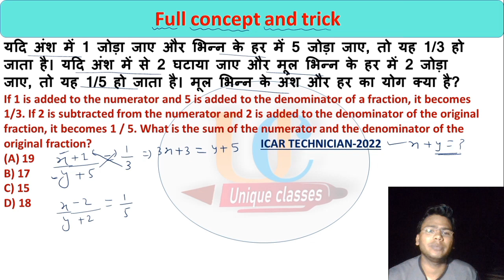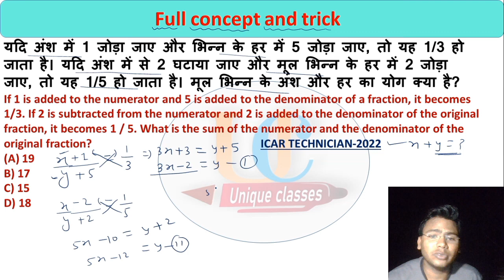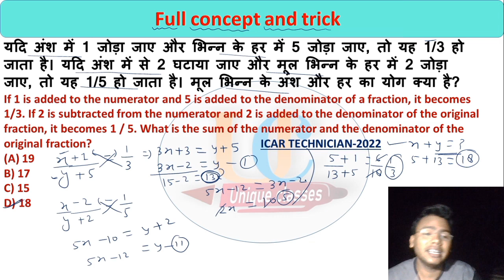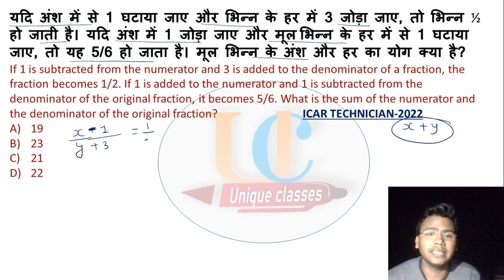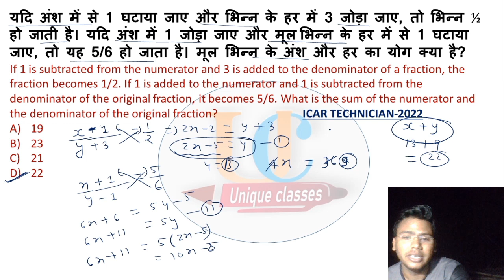पेपर मे बार-बार पूछा जाने वाला सवाल|| Short-83, Maths Trick and Full Concept ||Ssc, cgl, chsl, mts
Description :-
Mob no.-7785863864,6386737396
shortvideo -83
fraction 2023 unique classes
sum of fraction 2023
bhinn ka sum
fraction wale question
uniqueclasses maths
rupesh sir average
consecutive number, even no., odd no. ap based question
ssc 2023
chsl
cds